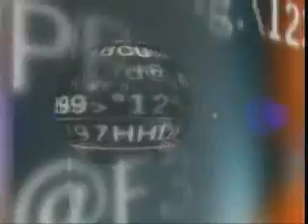Il sindaco Roberto Bonaccorsi: intervista a tutto campo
Ospite dello "Speciale Tg8" di Telejonica-Rete8, Roberto Bonaccorsi ragiona in libertà su taglio di sprechi e tasse, risanamento degli enti locali, abolizione delle Province, opere pubbliche ed altri aspetti della sua vita quotidiana da primo cittadino di una città che cambia. Altro ospite è il sindaco di Pedara Barbagallo.